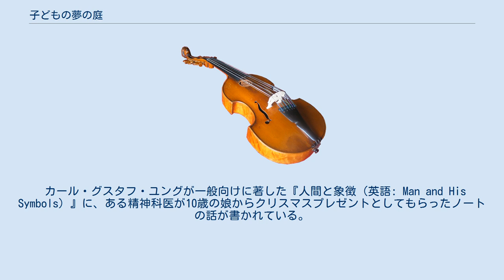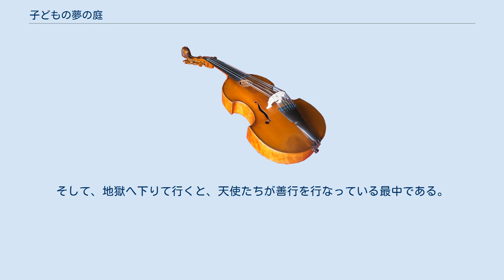子どもの夢の庭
『子どもの夢の庭』（こどものゆめのにわ、原題: A Child’s Garden of Dreams for Wind Ensemble）は、デイヴィッド・マスランカが作曲した吹奏楽曲。
 ジョン・ペインター夫妻の委嘱を受けて1981年の夏に作曲され、1982年2月にイリノイ州エバンストンのノースウェスタン大学において、ペインターの指揮、同大シンフォニック・ウィンド・アンサンブルの演奏で初演された。
 カール・グスタフ・ユングが一般向けに著した『人間と象徴（英語: Man and His Symbols）』に、ある精神科医が10歳の娘からクリスマスプレゼントとしてもらったノートの話が書かれている。
そのノートはその子が8歳のときに見た12の夢を記したもので、マスランカはその不思議な夢にインスパイアされ、その中から5つを選び、それぞれを音楽にして組曲にまとめた。
マスランカの吹奏楽曲としては初期に書かれたもので、代表作の一つとして演奏される機会も比較的多く、日本のレーベルを含め複数の録音が市販されている。
フルスコアは1995年にアメリカのカール・フィッシャーから出版されており、演奏用のパート譜も同社から貸し譜として提供されている。
 以下の5曲からなる。
各曲の演奏時間はマロリー・トンプソン（Mallory Thompson）指揮、ノースウェスタン大学シンフォニック・ウィンド・アンサンブルの演奏によるCD（Summit Records DCD 294、2001年）の表記に基づく。
日本語訳は参考文献に基づくが、曲名の日本語と合わせて「～の夢」の形にされていることもある。
 月面に砂漠があって、そこではこの少女はあまりにも深く土のなかに沈んでいったので、とうとう地獄に達してしまう。
 酒に酔っぱらった女の人が水のなかに落ち込み、よくなって正気になって出てくる。
 小さい動物の群れが、夢を見ているこの子を脅かす。
動物たちはものすごい大きさになり、そのうちの一匹はこの少女を呑みこむ。
 一滴の水が、顕微鏡で見ているように見える。
少女は、その一滴の水に木の枝が詰まっているのを見る。
このことは世界の起源を示しているものである。
 天国へ上がって行くと、そこでは異教徒の踊りの儀式が行なわれている最中である。
そして、地獄へ下りて行くと、天使たちが善行を行なっている最中である。